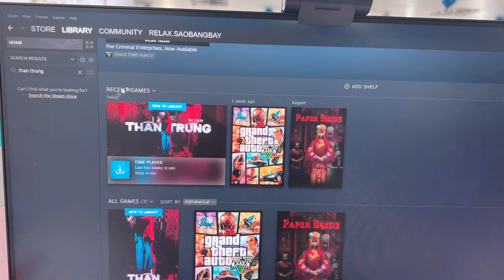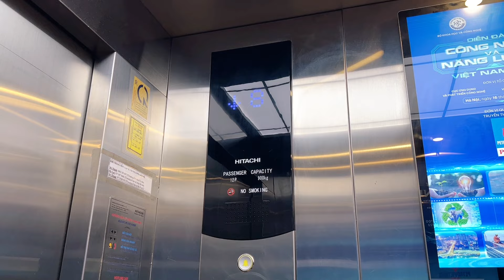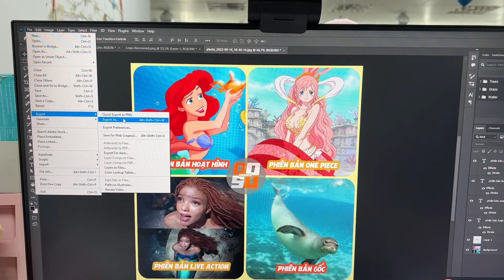Chọn làm CÔNG TY hay công việc FREELANCE? - tâm sự NGHỀ KOL'S không dễ dàng như bạn nghĩ | Kinie Như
Như của năm 2022 đã thực sự khác rất nhiều năm 2020 - Có bao giờ bạn cảm giác phải từ bỏ công việc yêu thích của mình chỉ để làm một công việc khác chỉ vì tiền hay chưa?

Như xuất phát từ nhiều số 0: không có người nâng đỡ, không mối quan hệ, không kinh tế và thậm chí là không biết tự tin vào bản thân mình.

Năm 2020: Như đã được làm việc với nhiều nhãn hàng với công việc review trên các nền tảng MXH. Nhưng trên video Như thường hoạt bát, lanh lợi nhưng khi không có máy quay, Như trở lại là chính mình với nhiều sự tự ti vô hình. Như biết bản thân chưa giỏi, chưa đủ kĩ nắng, kinh tế bấp bênh, có cú sốc cá nhân và công việc trục trặc, Như quyết định tạm dừng công việc xây dựng hình ảnh, từ bỏ con đường diễn viên, không đi casting, không tham gia bất kì quảng cáo nào.

... Và... Như quyết định đi làm công ty, bên cạnh đó Như sẽ cố gắng duy trì việc freelance để ổn định cuộc sống dần.

Năm 2022: Chuyên ngành trước đây Như học giúp ích cho Như rất nhiều, Như vào làm công ty xuất phát từ vị trí chăm sóc khách hàng rồi chuyển bộ phận đến team digital marketing để đúng môi trường phát triển kĩ năng của mình. Như rất vui vì điều đó.
Như vượt qua rào cản về bản thân, tin vào bản thân mình hơn, nguồn kinh tế cũng theo hướng phát triển dần, cuộc sống của Như hiện tại cũng dần được nâng cao.

Tuy hiện tại có nhiều áp lực từ nhiều phía, vì Như vừa phát triển song song giữa làm công ty và làm kols bên ngoài, nhưng Như vui vẻ vì điều đó.
Sẽ có 1 video nói nhiều hơn về vấn đề chọn công ty hay công việc freelance. Nay mình chia sẻ đến đây thôi nha

Thông tin về những nơi trong clip này
Địa điểm: K&K Fashion - 664 Quang Trung, Phường 11, Gò Vấp